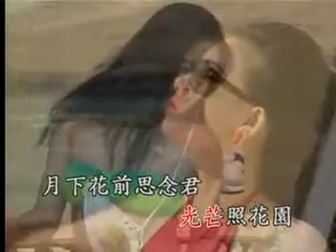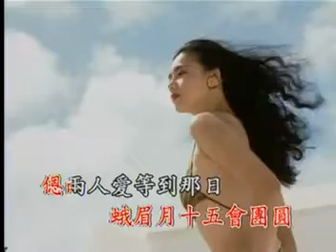峨嵋月(女)-KTV0076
● 歌名：峨嵋月
● 詞曲：林子淵
● 演唱：陳紫苑

製作發行：吉聲影視音有限公司
發行人：劉家丁
製作總監：欒克勇